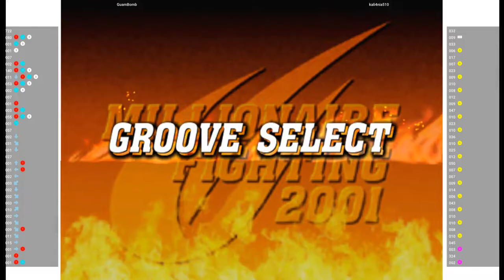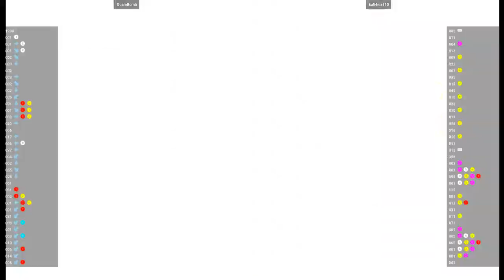CVS2 🕹 GuamBomb VS kali4nia510